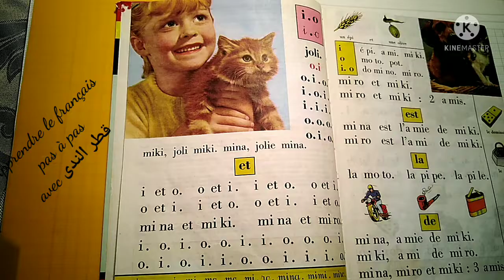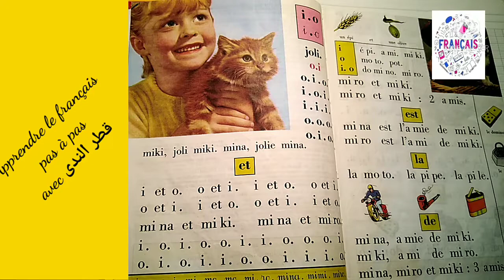apprendre à lire facilement# avec bien lire et comprendre # بطريقه ساااااهلة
Lire facilement#
طريقة باش تعلم قراءة اللغة الفرنسية #
bien lire et comprendre #
pour la bonne lecture #
apprendre à l'ire#